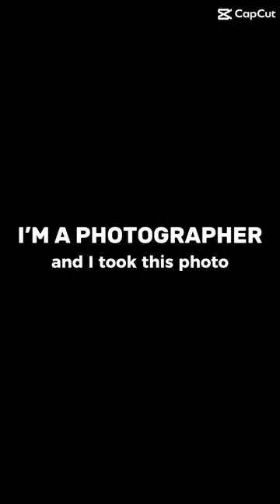I can’t believe how gorgeous she is…